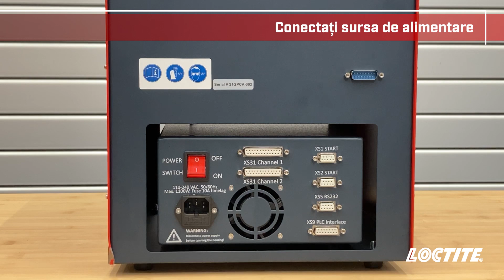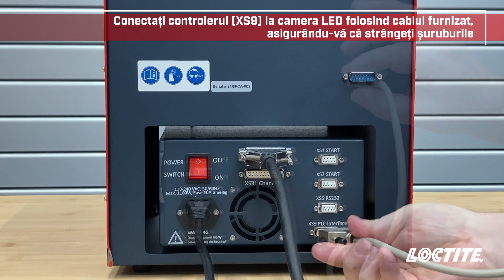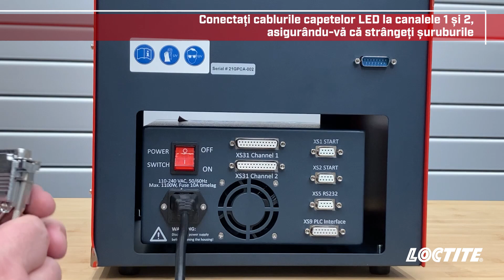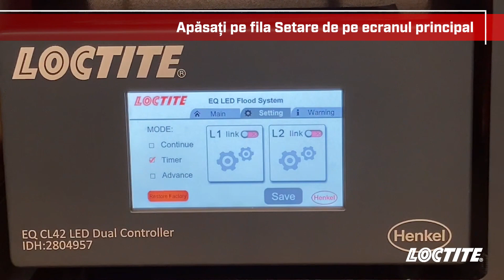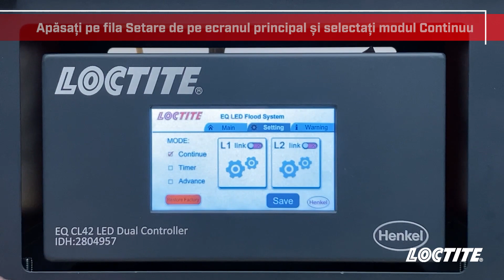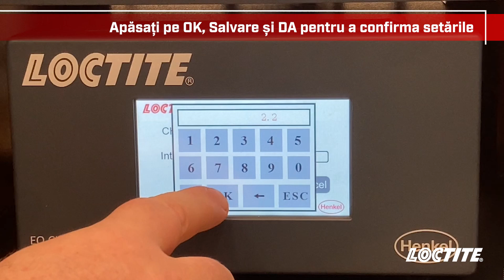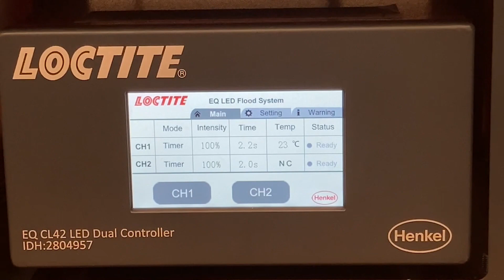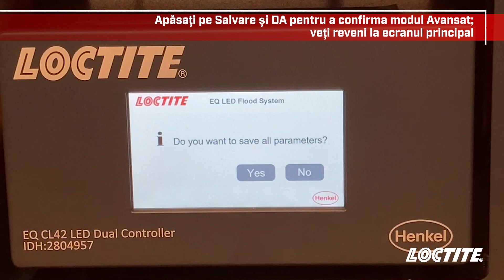"LOCTITE® Total Assembly Solutions - LOCTITE® CL42HIGH INTENSITY LED FLOOD SYSTEM"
The LOCTITE CL42 System is a high intensity LED flood system specifically designed to cure LOCTITE light-cure adhesives. The large area flood allows for easy curing of large part assemblies and the LED heads can be stacked sideby-side, further expanding the curing area if needed. The system can be easily integrated into either benchtop or fullyautomated processes, and a plug-and-play, fully-enclosed cure chamber is an available option.